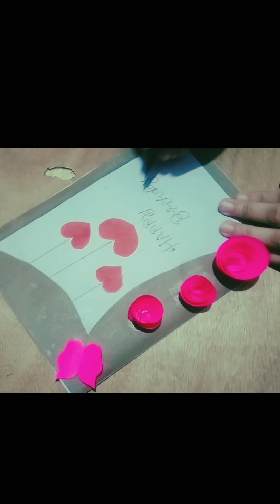Easy & beautiful birthday card🦋!! Handmade birth day greeting card🥀!!